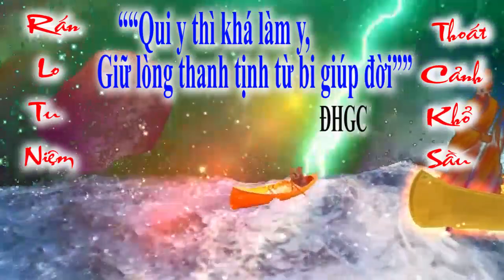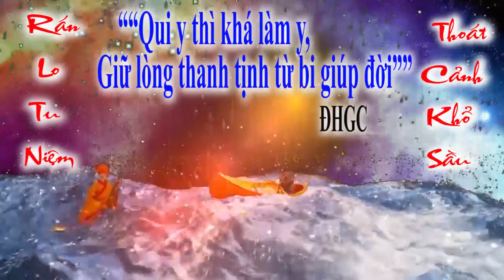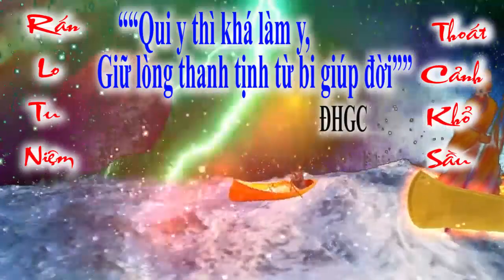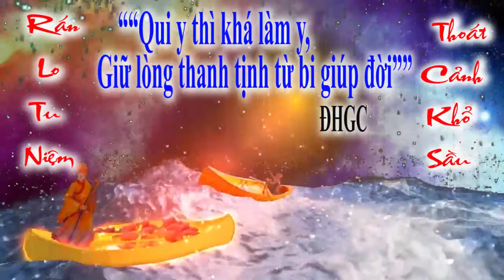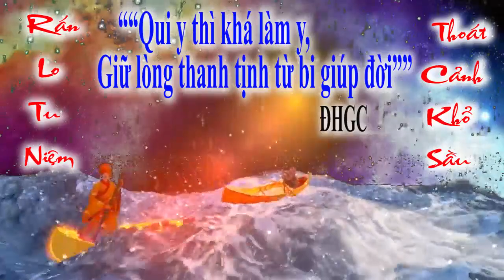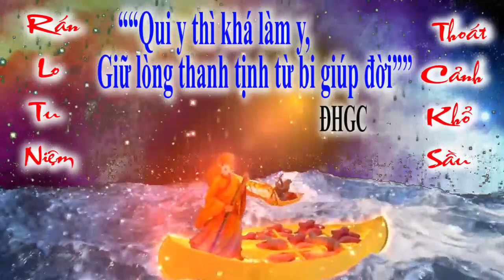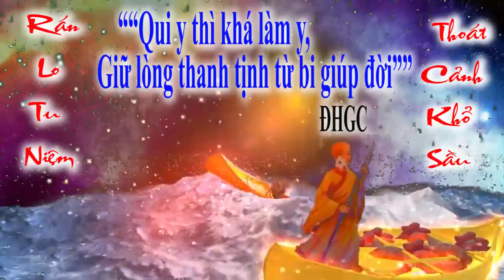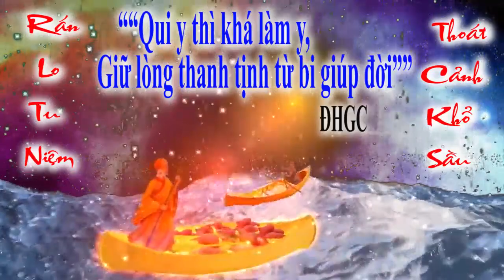BỐI CẢNH HẠ NGƯƠN 🙏 ĐỜI THƯỢNG NGƯƠN 🙏 TU GẤP